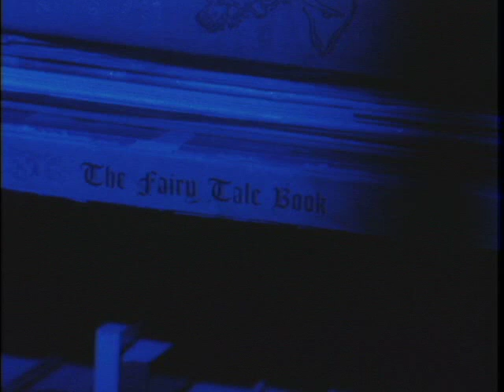Fairy Tale opening credits